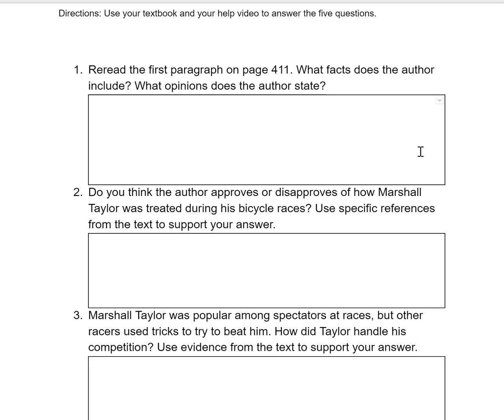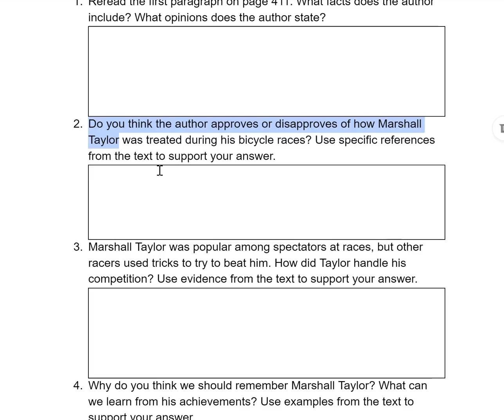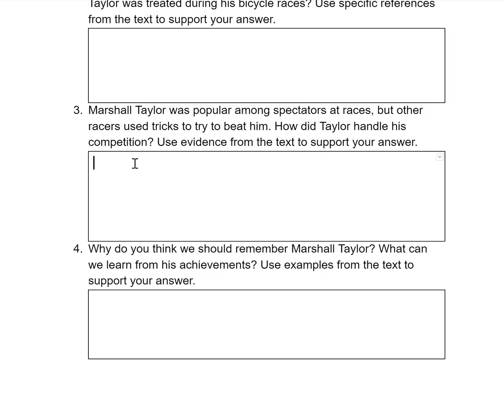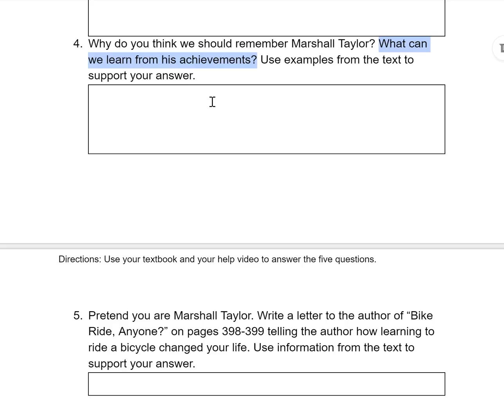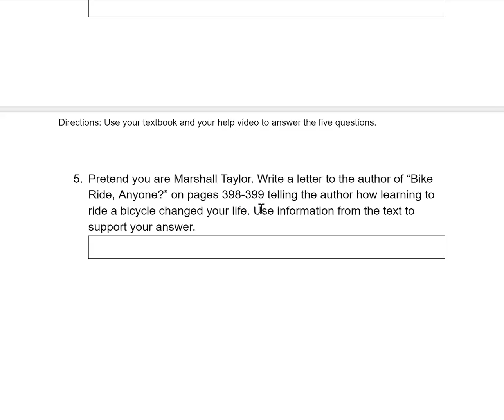Major Taylor Comprehension Questions